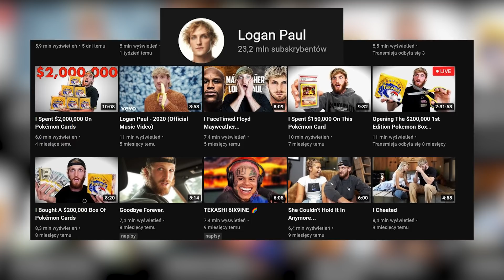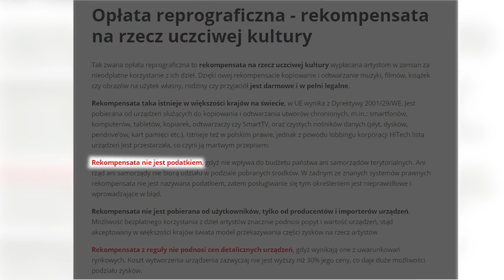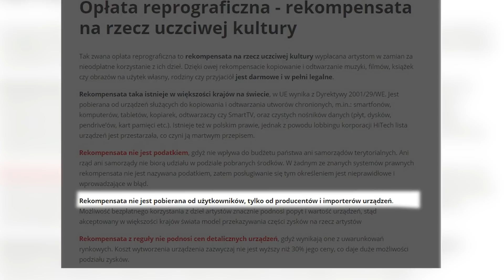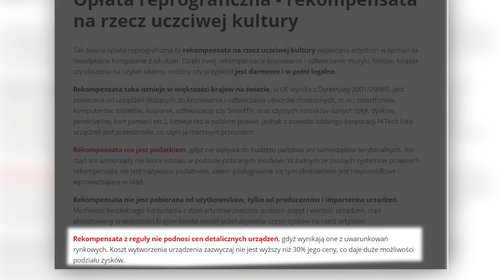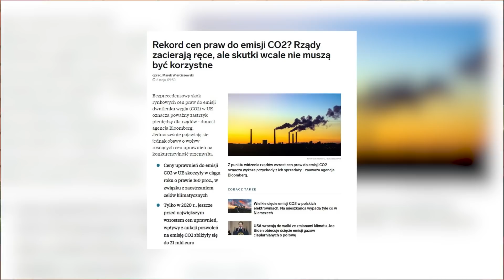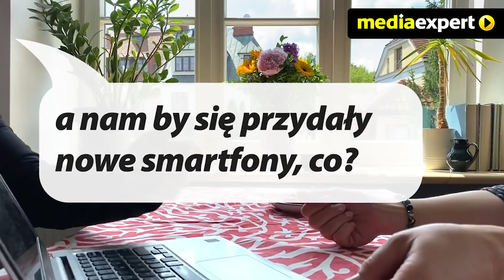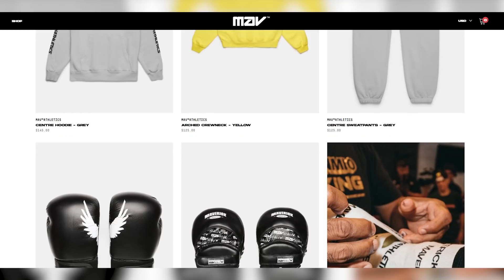BizWeek: Lot Jeffa Bezosa, Sidney Polak o ekonomii, walka Floyda Mayweathera z Loganem Paulem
Wydaje się, że już nic nie może nas w życiu zaskoczyć. A jednak.

W ostatnim tygodniu, dwóch - w biznesie i finansach wydarzyły się conajmniej 3 ciekawe rzeczy:

1. Jeff Bezos leci w kosmos.

Dla najbogatszych ludzi na świecie tego typu wycieczki będą pewnie coraz częstsze. Jeff Bezos pewnie zapoczątkował tą decyzją pewien trend. Już w tej chwili kilkaset osób licytuje miejsce w rakiecie Bezosa - propozycje sięgają już ponad 3 milionów dolarów.

Kosmiczny networking na tym poziomie pewnie będzie tyle warty. Lot w kosmos w towarzystwie najgogatszego człowieka na świecie to raczej nie codzienność.

Ciekawe jaka będzie finalna kwota na tej licytacji i kto poleci z Jeffem.

Tego wszystkiego dowiecie się z tego odcinka - serdecznie zapraszam :)

Rozkład odcinka:
00:00 Biznes Week Odcinek Pierwszy
00:05 Biznes Week o czym będzie
00:42 Lot w Kosmos Jeffa Bezosa
01:03 Rozwód Jeffa Bezosa z żoną
01:08 Jeff Bezos odchodzi z funkcji CEO w Amazon
01:15 Andy Jassy przyszły Prezes Amazon
01:34 Jeff Bezos leci w kosmos ze swoim bratem
02:18 Największym fanem lotu Jeffa Bezosa jest Elon Musk
02:40 Jeff Bezos Akcja na wolne miejsce w promie kosmicznym
03:10 Sidney Polak o opłacie reprograficznej
03:25 Opłata Reprograficzna co to?
03:46 Opłata Reprograficzna to nie podatek
04:25 W jakich krajach jest opłata reprograficzna
06:22 Amazon wszedł na polski rynek
07:10 Danina Solidarnościowa
07:18 Opłata emisyjna - cena benzyny
07:28 Prawa do emisji CO2
09:05 walka Floyd Mayweather vs Logan Paul
09:13 Floyd Mayweather zarobił za walkę 100 mln dolarów
09:15 Logan Paul zarobił za walkę 20 mln dolarów
11:11 Biznes Week: Biznesmem odcinka